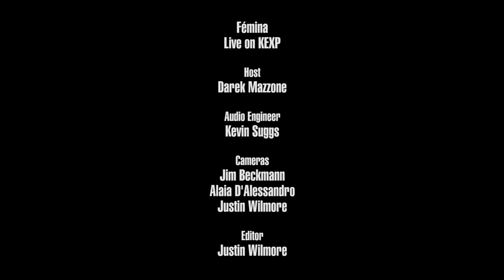Fémina - Arriba (Live on KEXP)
presents Fémina performing "Arriba" live in the KEXP studio. Recorded October 11, 2016.

Host: Darek Mazzone
Audio Engineer: Kevin Suggs
Cameras: Jim Beckmann, Alaia D'Alessandro & Justin Wilmore
Editor: Justin Wilmore